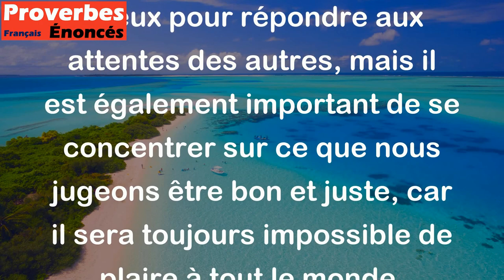On ne peut contenter tout le monde et son père. - Proverbe Français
Ce proverbe signifie qu'il est impossible de satisfaire tout le monde, même les personnes les plus proches et les plus importantes pour nous, comme notre famille. Il est important de faire de son mieux pour répondre aux attentes des autres, mais il est également important de se concentrer sur ce que nous jugeons être bon et juste, car il sera toujours impossible de plaire à tout le monde.